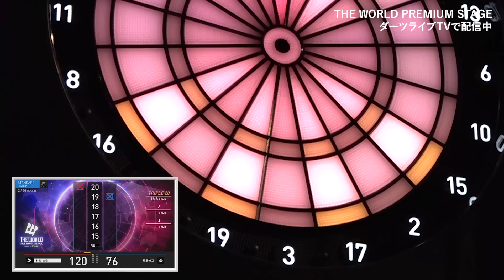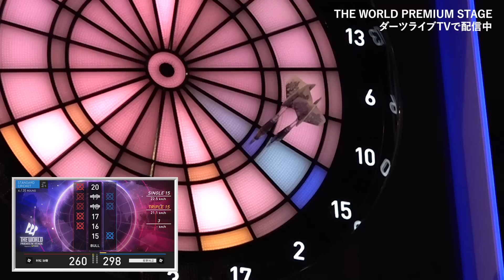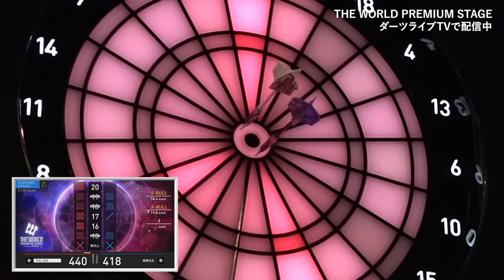［前半ハイライト］【星野 光正 vs 村松 治樹】THE WORLD PREMIUM STAGE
2LEGは圧巻の2連続ホワイトホース！
日本のダーツ界をけん引してきた両雄が魅せるはダーツに注目。
2022年8月20日に東京で開催された「THE WORLD」の PREMIUM STAGEからの一戦。